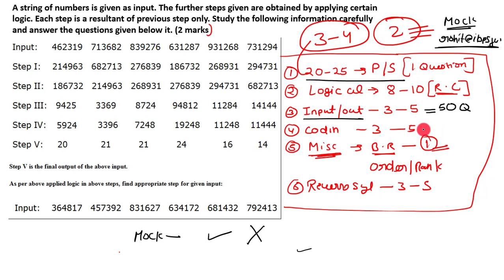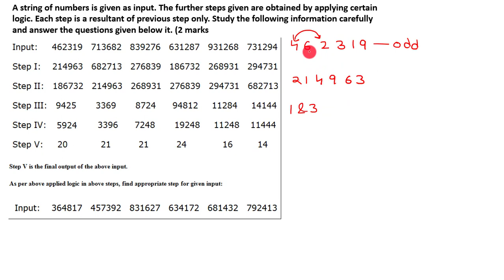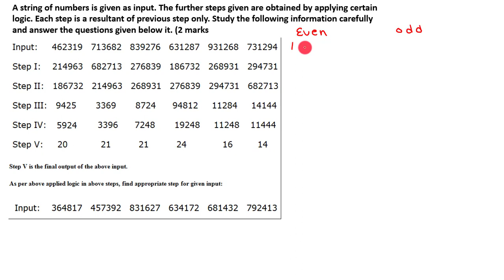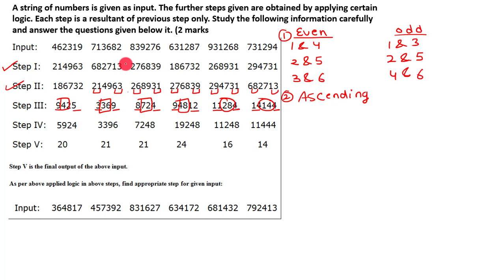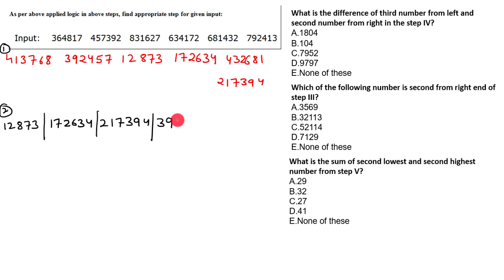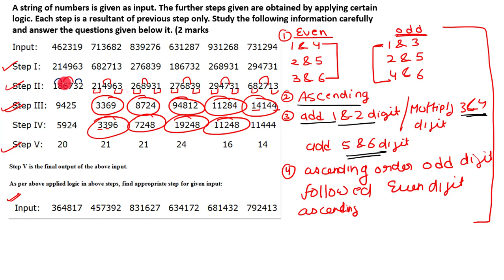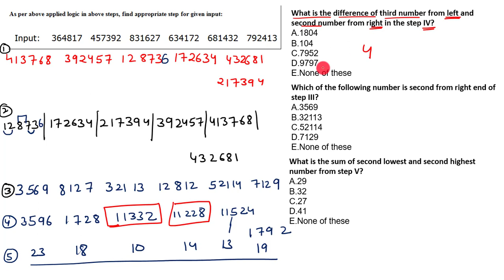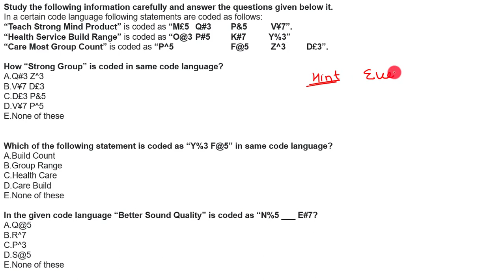IBPS PO MAINS DAY 9 INPUT OUTPUT CODING DECODING ROHIT SIR